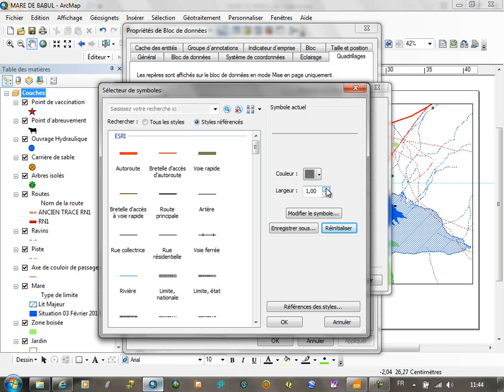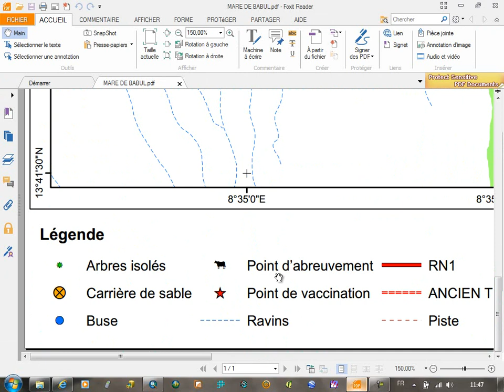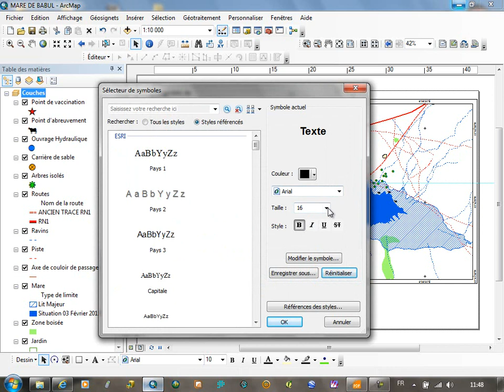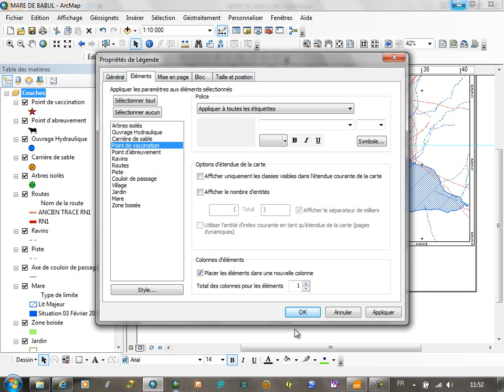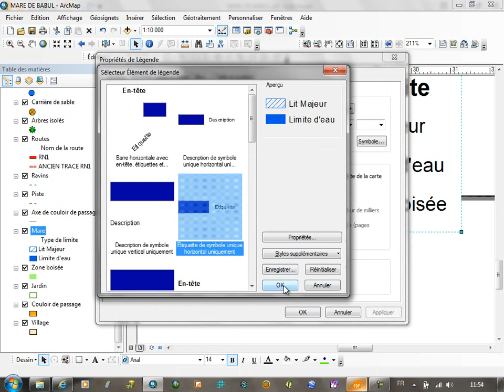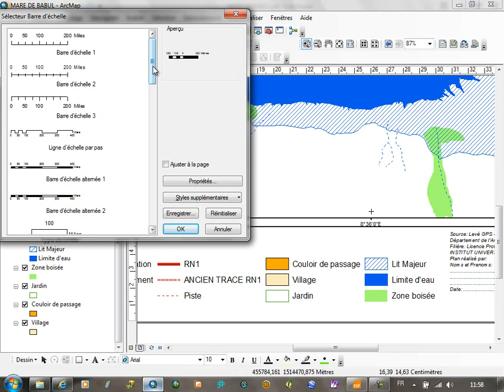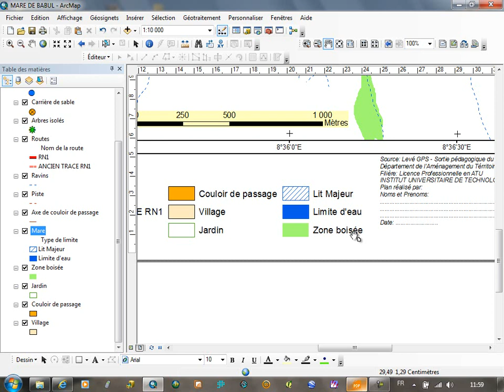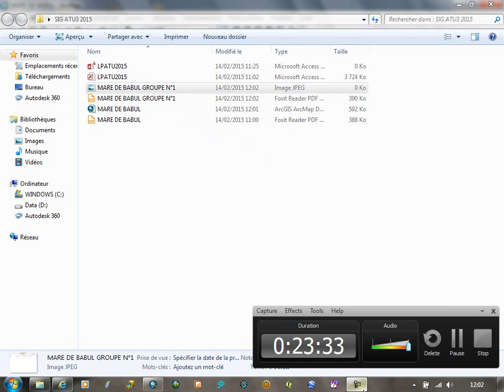Cartographie avec ArcGIS 10.x - Mare de BABUL 3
Cours d'apprentissage de ArcGIS, dispensé en 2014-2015 à l'IUT de l'Université de Zinder - Niger